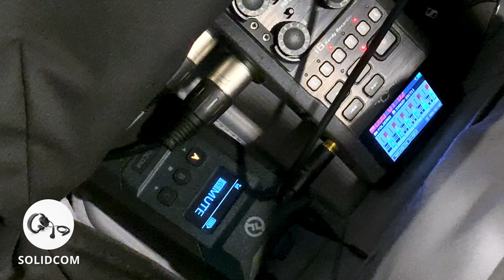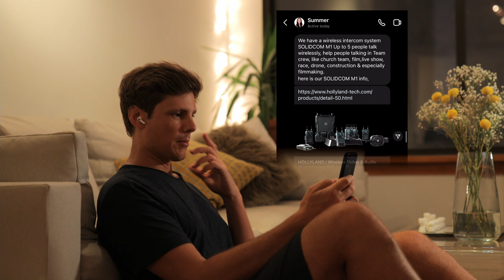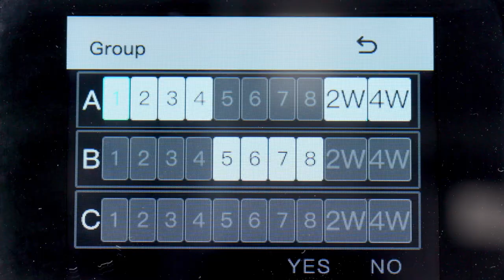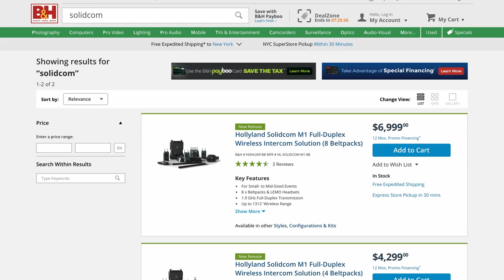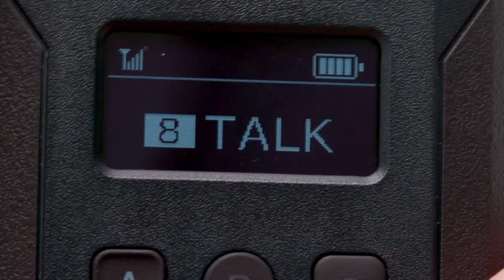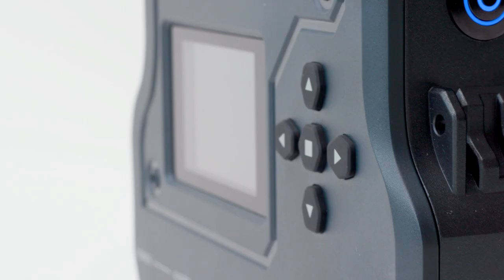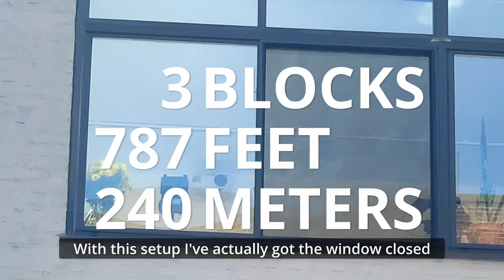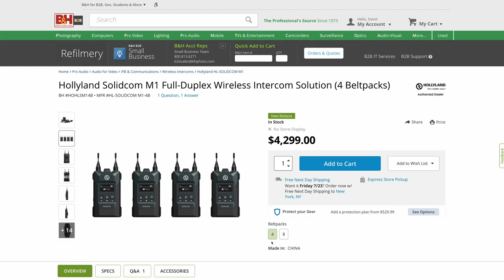Hollyland Solidcom M1 Wireless Intercom Field Test in New York City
Versatile, portable, and sounds good! And, as the clever folks in marketing implied, build quality: solid. A wireless intercom is a great addition to your ATEM Mini Pro or Extreme livestream production.

The Hollyland Solidcom M1 wireless intercom comes in 8-beltpack or 4-beltpack units, great for both small and medium-sized events.

Hollyland provided a free review unit without any editorial input.